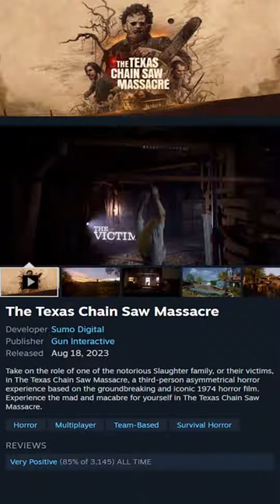The Texas Chain Saw Massacre {New Or Trending Game}